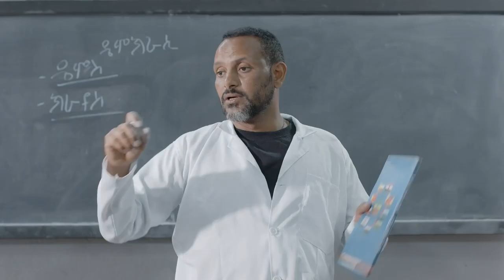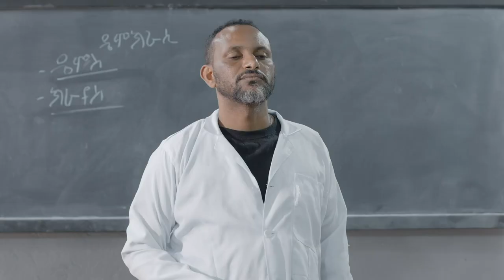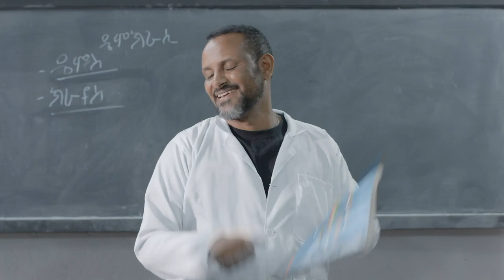አቶ ክፍሌ የክፍል ጊዜ ይረብሻሉ – አስኳላ | ምዕራፍ 4 | ክፍል 4 | አቦል ቲቪ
አቶ ክፍሌ የክፍል ጊዜ ይረብሻሉ። የኔታ በኢትዮጲያ እና ግሪክ ህዝብ መካከል ያለውን ታሪክ ለተማሪዎች ያስረዳሉ።

ሌሎች ፊልም እና ድራማዎችን በሾው ማክስ ውስጥ ለመመልከት፣ 14 ቀን ነጻ የሙከራ ጊዜ የ14 ቀን ነጻ የሙከራ ጊዜ እዚህ ማግኘት ትችላላቹ፡